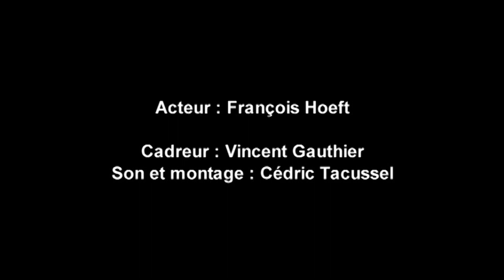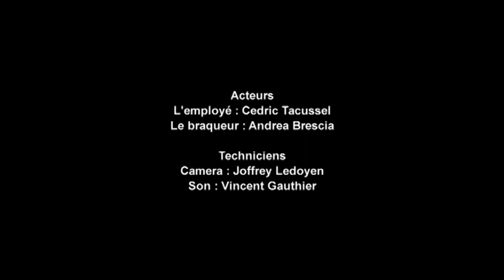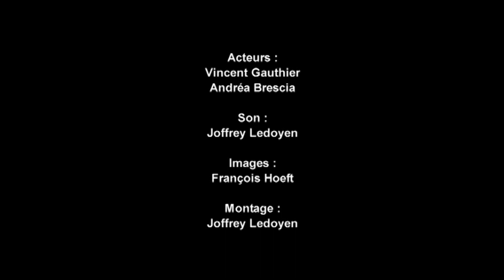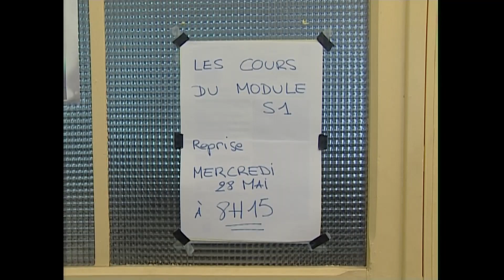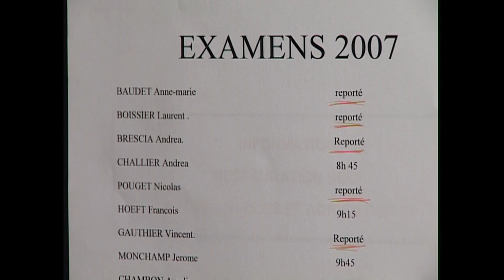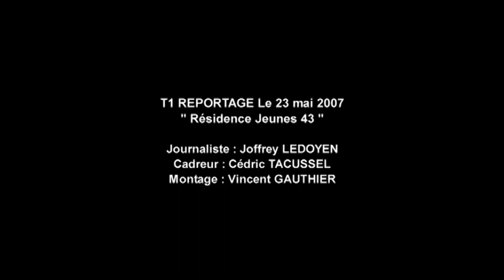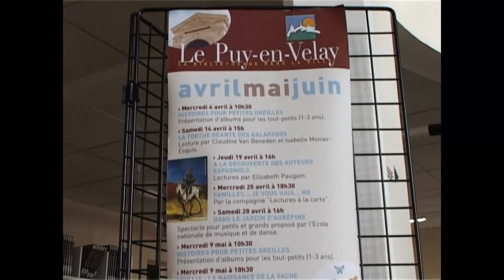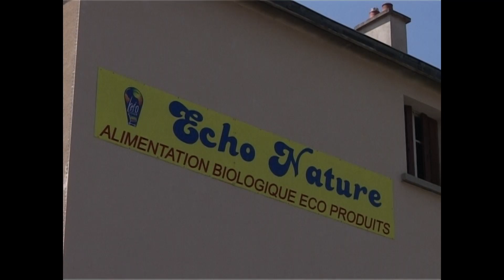Max double personnalité - 2007 - webTV GRETA du Velay - BTS Métiers de l'Audiovisuel